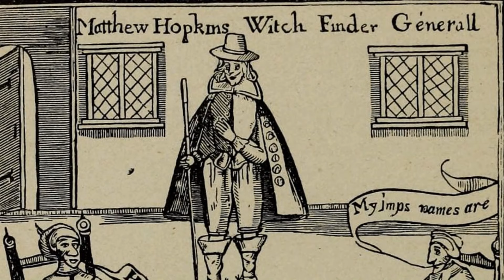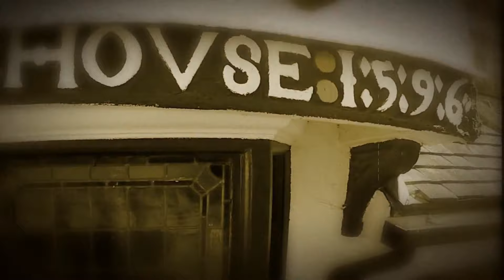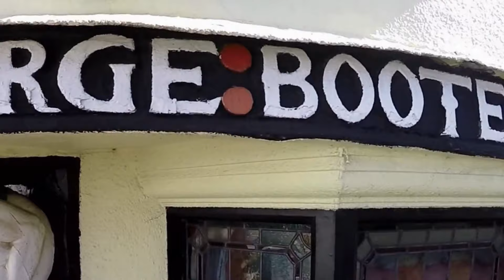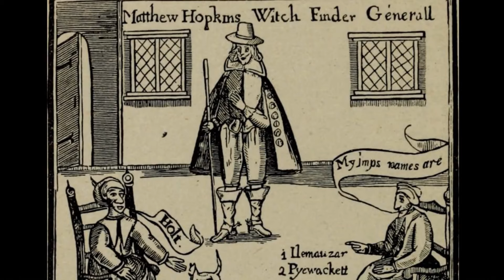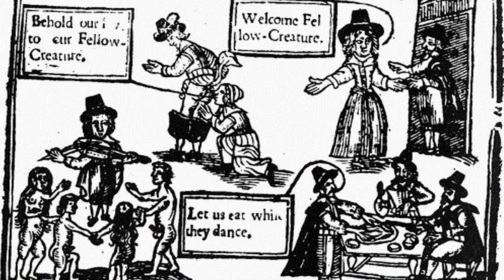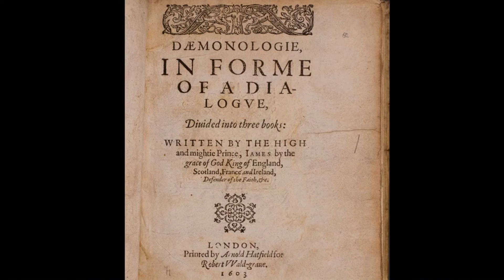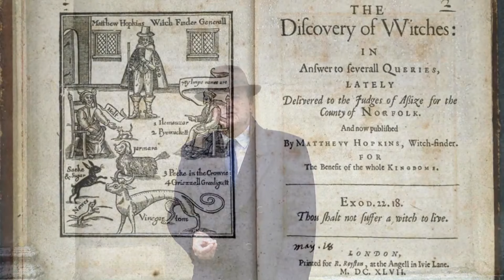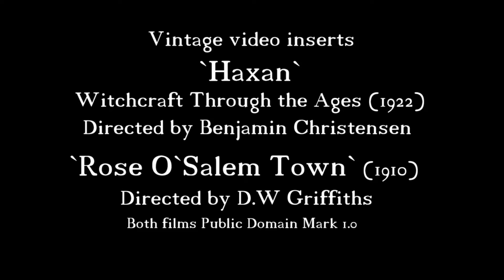ESSEX WITCHES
On this occasion, I decided to focus on some witchcraft legends within my own county of Essex.

Essex is historically associated with witches and black magic,  a belief largely generated by superstitious country folk whose fear of the devil led to the persecution of many people.  Their only crimes were being mostly female, old, poor and physically feeble.

The centre-point of many legends was the village of Canewdon, and in particular, a witch named George Pickingill who was very active in the 19th century.

Also featured are another Essex legend, a man named Matthew Hopkins the arch-nemesis of `witches` in 17th century England, and a man that later seeded through his work, the persecution of many innocents in Salem, Massachusetts.

In addition, we have a visit to Felsted in Essex, a place steeped in history and of a strange incident some years ago involving myself and a voice that sounded to be weirdly witch-like and near to a spot where once lived a spinster who too was executed for being a witch.

I hope you enjoy this presentation on my journey back to a dark era in Britain`s history.